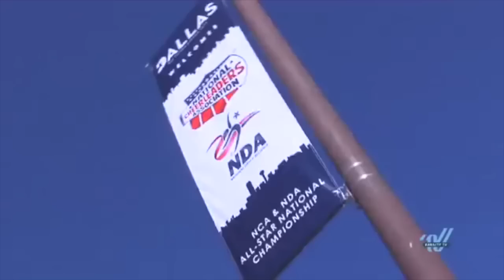Medium Senior Preview: Preparing for Dallas